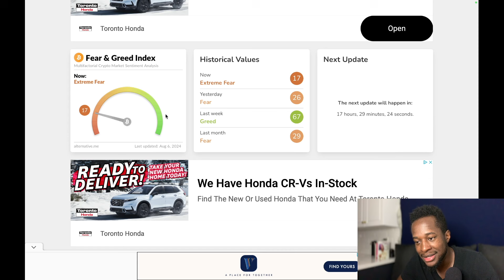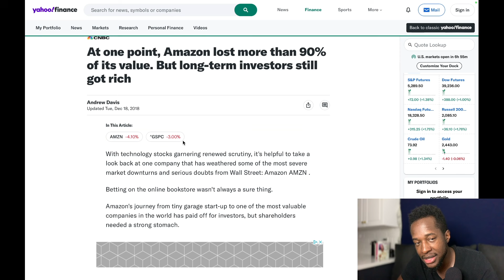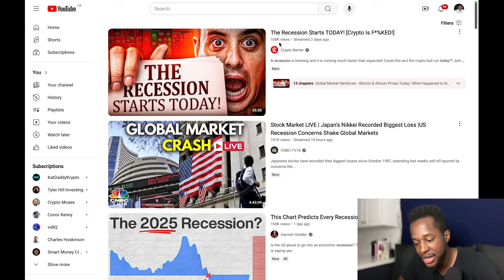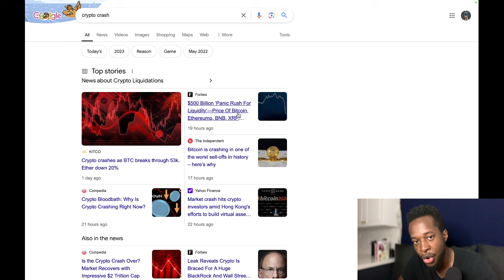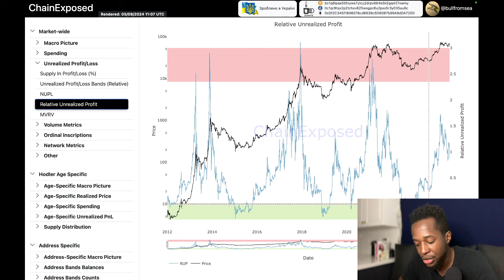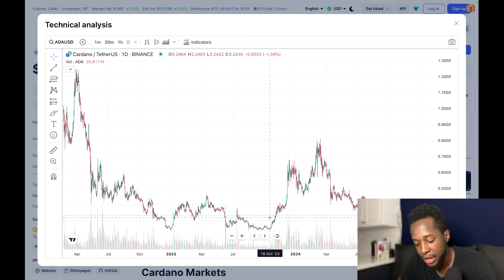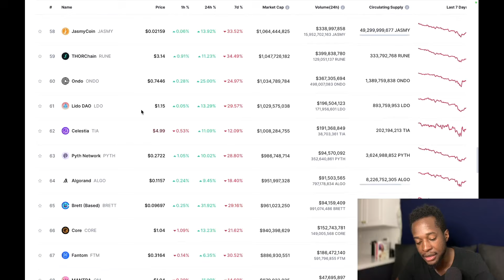This is why Crypto won’t make YOU rich